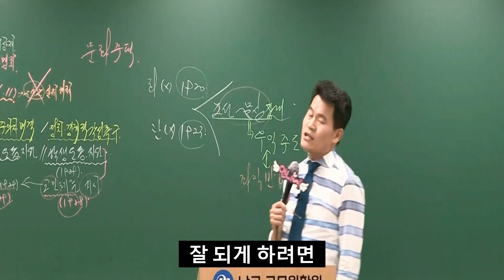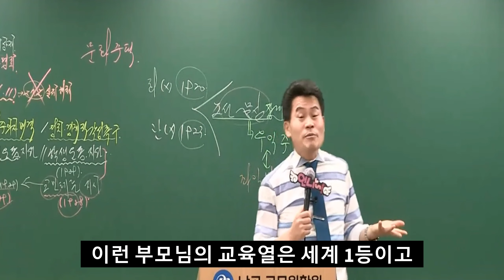자식은 꼭 교육 많이 시키세요